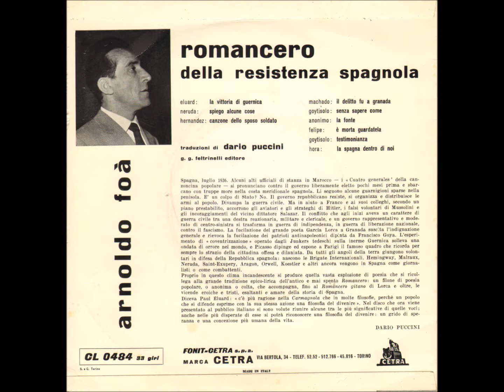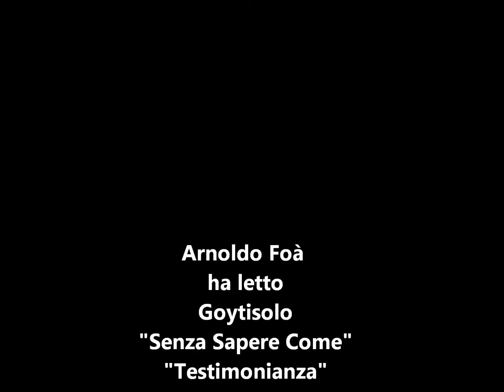Arnoldo Foà Romancero della Resistenza Spagnola 05 07 Goytisolo Senza sapere come Testimonianze0